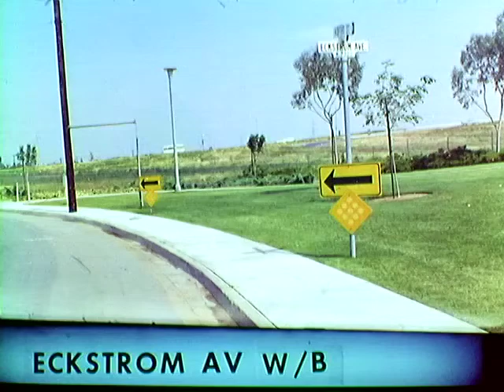Eckstrom Av WB